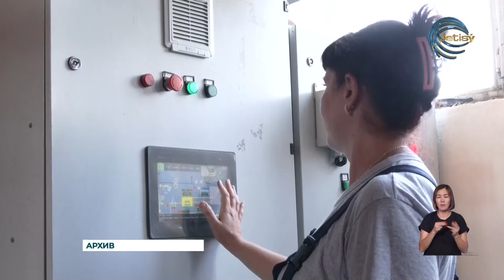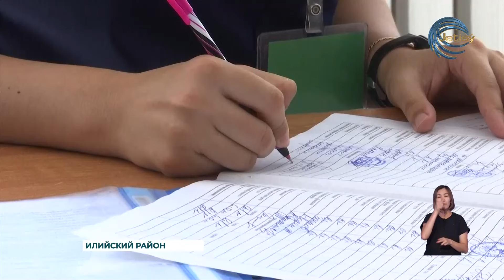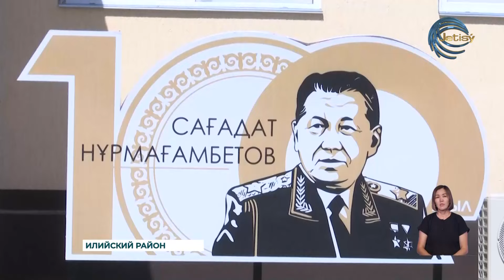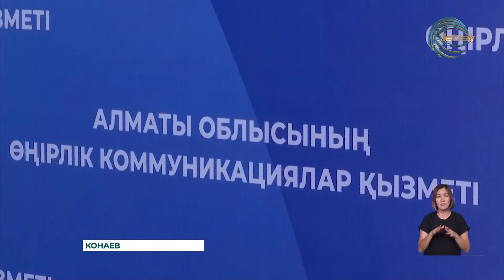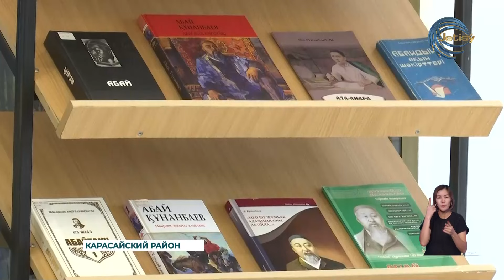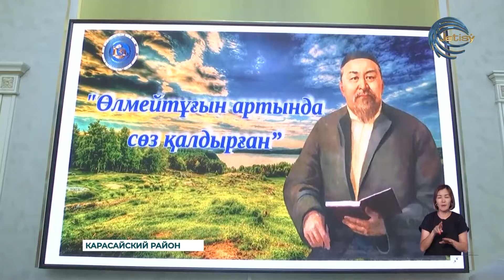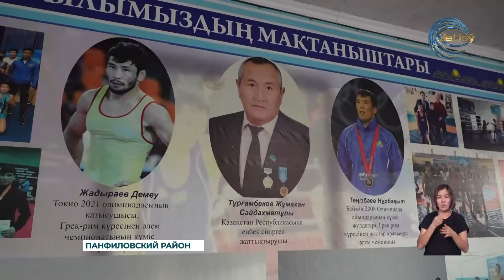НОВОСТИ АЛМАТИНСКОЙ ОБЛАСТИ (08.08.2024) 21:00